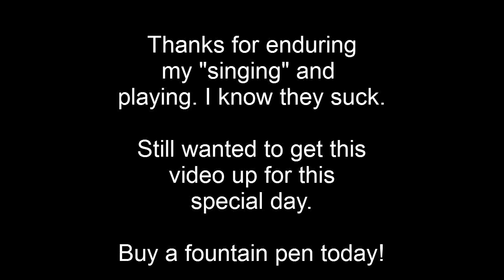Bottle of Ink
Song for the International Fountain Pen Day.